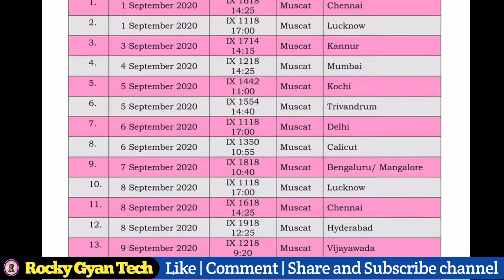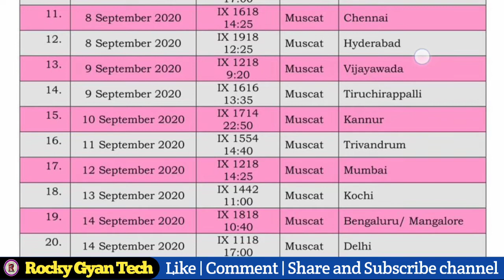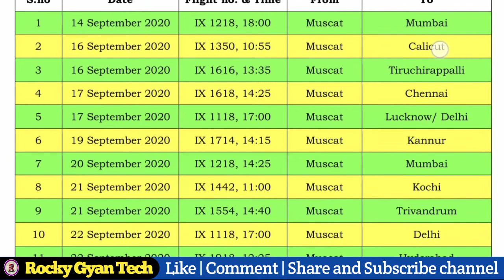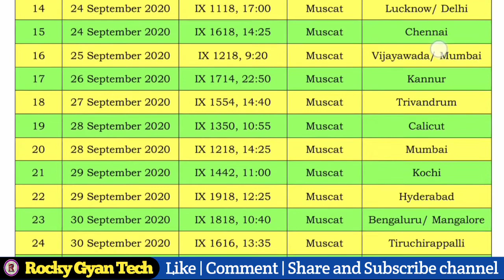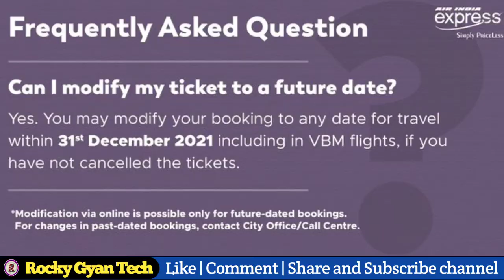Muscat to India flight, booking, fare details | Oman,Muscat se India jaane ke liye Flights list,Sep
Muscat to India flight, booking, fare details | Oman,Muscat se India jaane ke liye Flights list,Sep Month

Hello doston,
About video:- Dosto es video me bataya hu ki Muscat , Oman se India jaane ke liye flight, list, ticket booking, fare  sabhi ke bare mein detail mein bataya hun. Maskat se India jaane ke liye September month ki all flight schedule jari ho gaya hai.

List of Additional Flights from Oman under Vande Bharat Mission - Phase 6

Quarries-
Oman to India flight
Muscat to India flight
Oman Muscat se jaane ke liye India flight
Oman Muscat se jaane ke liye India flight kab shuru hoga
Muscat se India jaane ke liye flight kab chalu hoga
Indian airlines kab chalu hogi
Vande mataram mission
India special flight chalu
new flight schedule
international flight status India
Oman India flight schedule
Muscat Indiaflight
Muscat to India flight schedule
vande Bharat mission phase-5
Muscat airport  kab chalu hoga
Registration Indian Embassy of Oman |  Register For Go Back To India From Oman Flight from Oman Muscat to India
Oman news / Muscat se Mumbai flight today / oman news in Hindi / stay home in Muscat Oman
Oman Ka India flight ka chalu hoga / India Oman flight date Oman India flight
Oman Muscat  Till  Oman Muscat to India flight from July month
New registration flight ticket booking
Tatkal flight mein booking

MuscatToIndiaflightlist Ticketbookingkaise kare#MuscatToIndiaflightTicket#VandeBharatMissionPhase-6#Oman_flight

Note :-
All videos on this YouTube channel are non-promotional & make it only for information and educational purpose.